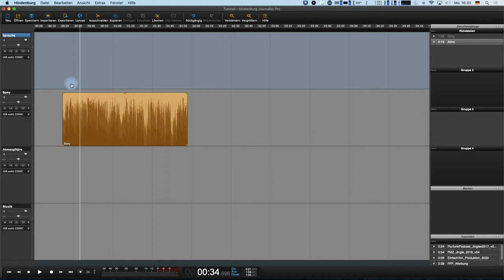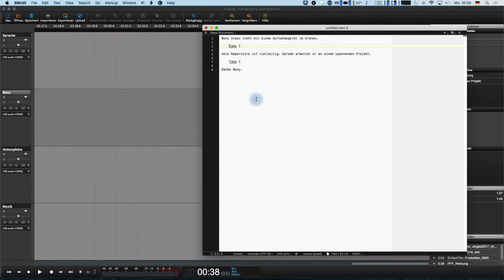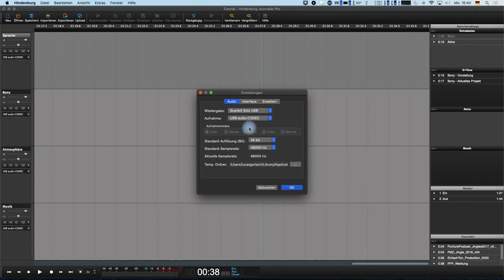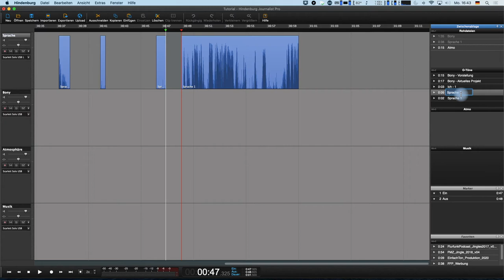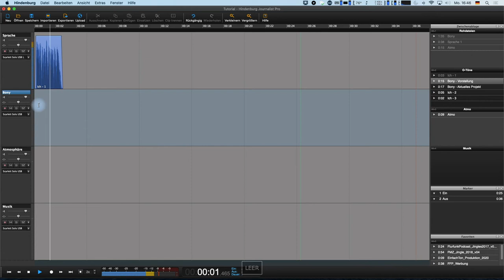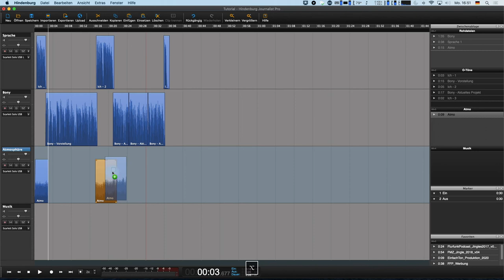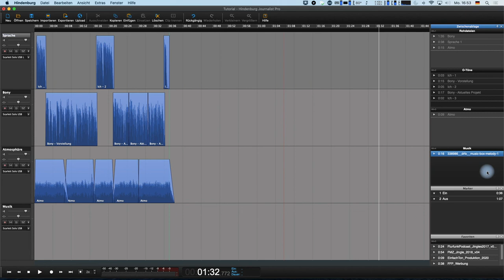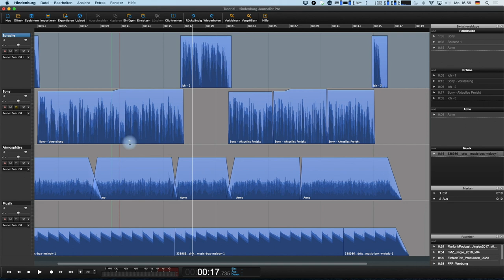Schnitt eines Radiobeitrages | Radio | Hindenburg Basics Tutorials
Es wird ernst! Wir beginnen mit dem Schnitt unseres ersten Radio-Beitrages in Hindenburg. Als erstes müssen dafür die O-Töne vorsortiert und grob gekürzt werden. Danach folgt die Aufnahme unseres eigenen Textes. Zu guter Letzt basteln wir noch Atmosphäre und etwas Musik unter unseren Beitrag.

Dies hier ist das zweite von drei Grundlagen-Tutorials zur Erstellung eines Radio-Beitrags in Hindenburg.